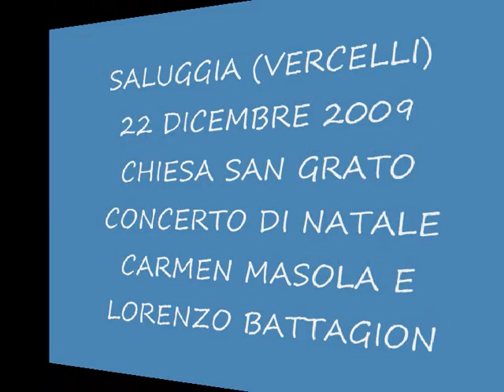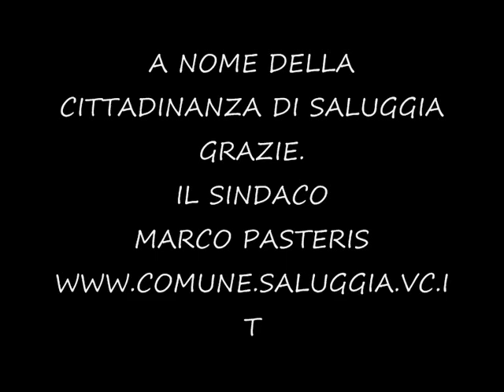SALUGGIA (VC) - 22 DIC 2009 - CARMEN MASOLA E LORENZO BATTAGION .wmv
La Provincia di Vercelli ha organizzato sei concerti itineranti per il Natale: unorchestra da Camera, la «Giovan Battista Viotti», con un Ensemble vocale intitolato ad Antonio Vallotti, e innervato dai migliori allievi dellAccademia internazionale di musica «Giovanni Carisio» di Santhià, diretta da Arturo Sacchetti. E poi un baritono di collaudata bravura, Lorenzo Battagion. Doveva essere questultimo la star dei concerti se non che, nell'Ensemble è spuntato il volto di una donna che, qualche sera fa, nella puntata sperimentale di Italias Got Talent, ha colpito il mondo televisivo, fatto piangere Maria Defilippi e Gerry Scotti e conquistato il presidente della Sony Music italiana, Rudy Zerbi: quello della novarese Carmen Masola, destinata a diventare la Susan Boyle italiana. Ecco un brano dal concerto del 22 dicembre alla Chiesa di San Grato in Saluggia (Vercelli) in cui Carmen Masola si esibisce con Lorenzo Battagion